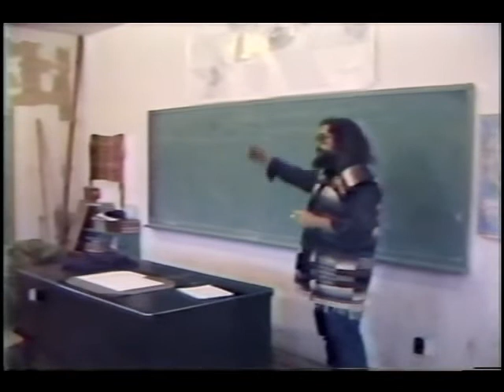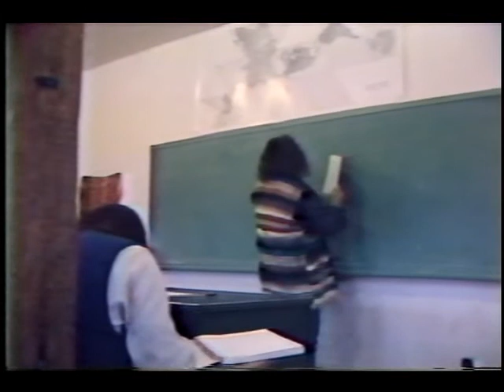The Power Switch Disk 3 Seg 2